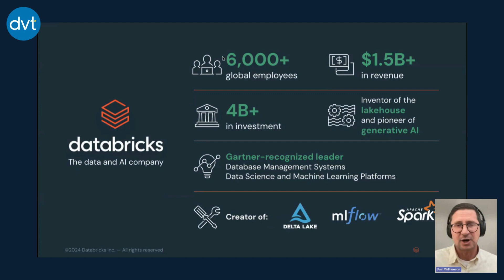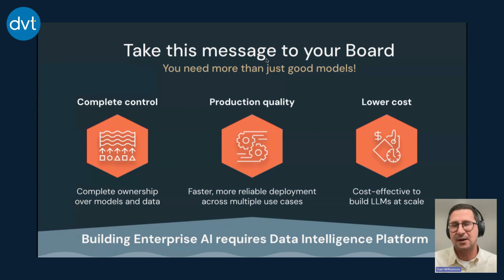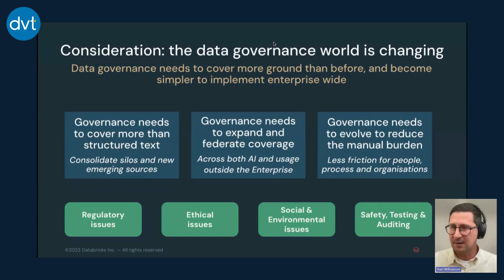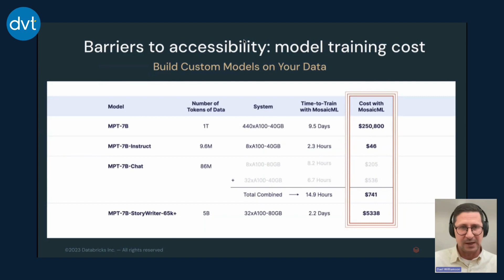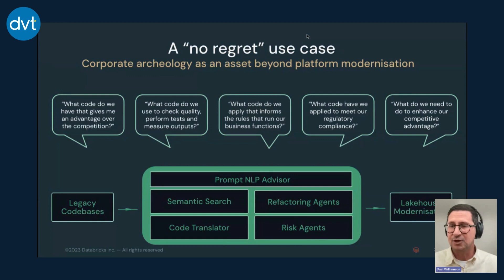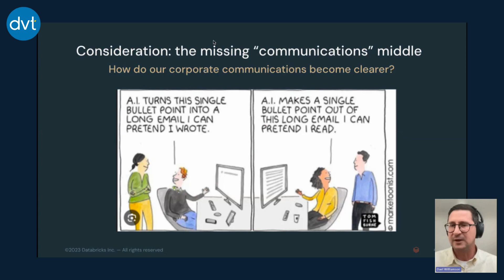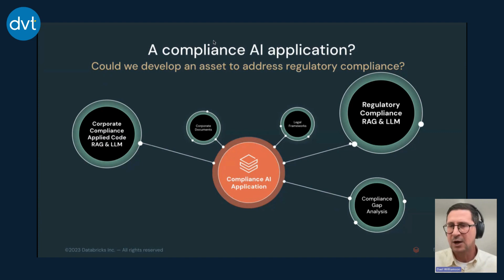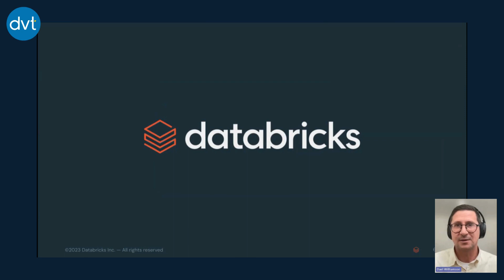Shaping the Future with Data and AI with Databricks & DVT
Unlock the Future: Data and AI Insights with Dael Williamson, EMEA CTO of Databricks | A DVT Insights Webinar Recording

Welcome to the recorded session of our live webinar featuring Dael Williamson, the EMEA CTO of Databricks. If you missed the live event or want to revisit the insights shared, you're in the right place.

🔍 About This Webinar:

Explore the dynamic realms of data and artificial intelligence as Dael Williamson delves into how these technologies are revolutionising how we do business. From fostering innovation to driving digital transformation, this session is packed with knowledge on how to leverage data and AI to set new industry benchmarks.

🎙 Meet Our Speaker:

Dael Williamson is not just a tech enthusiast but a visionary leader, blending technology with business strategy to guide organisations through their digital, data, and AI journeys. With a storied career that includes a pivotal role at Avanade/Accenture and significant contributions to protein molecular modelling, Dael brings a wealth of knowledge and experience.

✨ Why You Should Watch:

Get firsthand insights from a leading figure in data and AI.
Learn about the challenges and opportunities presented by these technologies in your sector.
Discover Databricks' role in driving innovation and how it can transform your business.